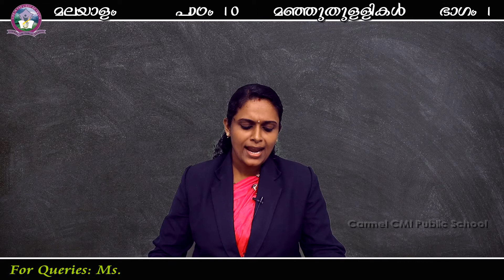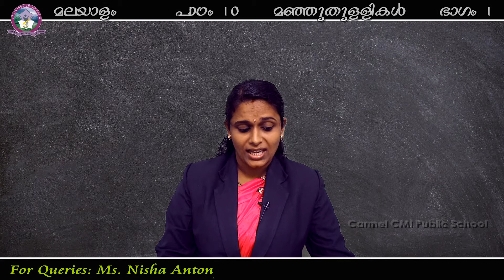Class 6 Malayalam Lesson 10 മഞ്ഞുതുള്ളികൾ ഭാഗം 1